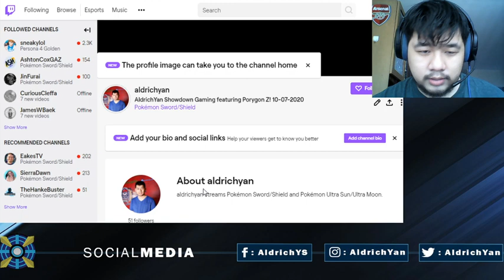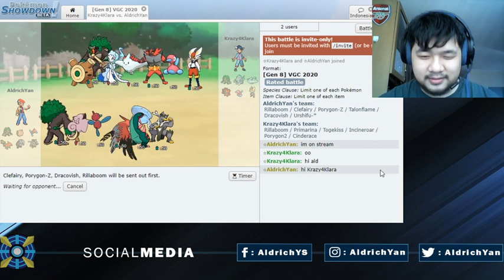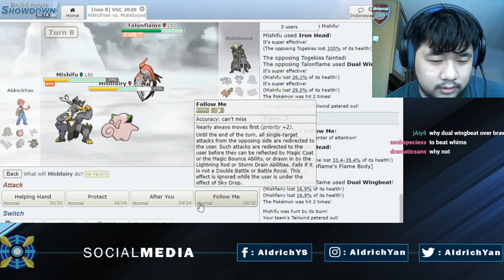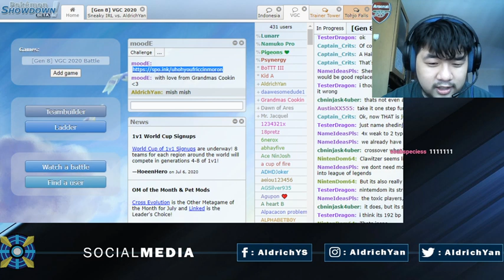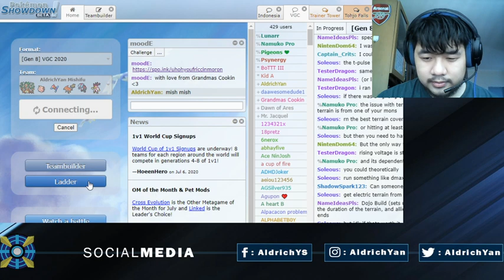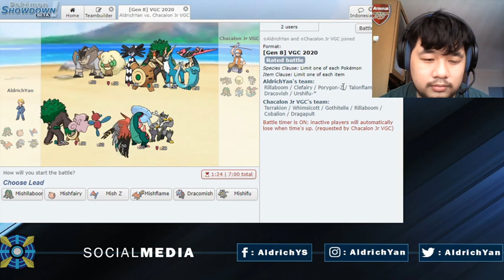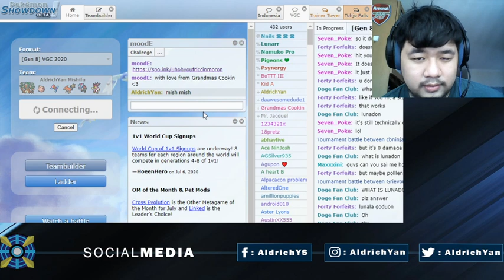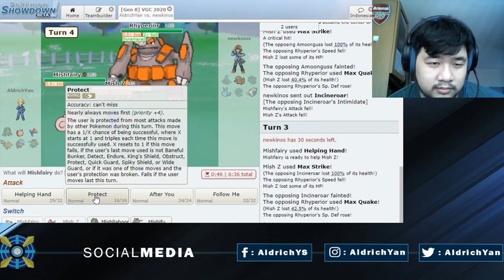AldrichYan Showdown Gaming featuring Porygon Z! 10-07-2020